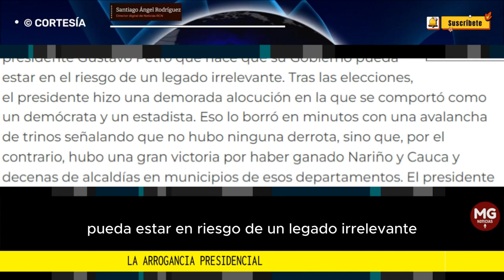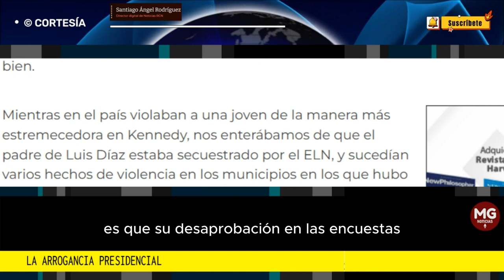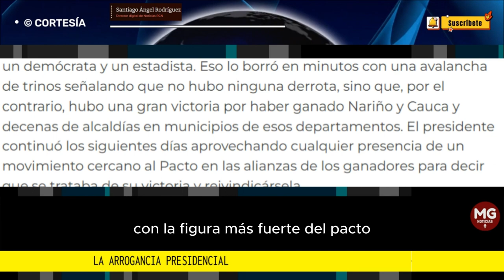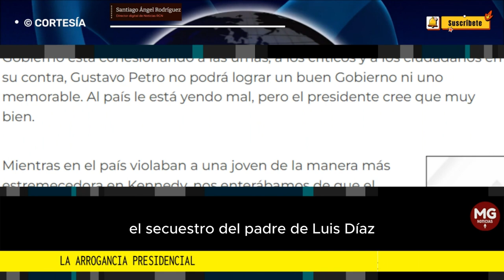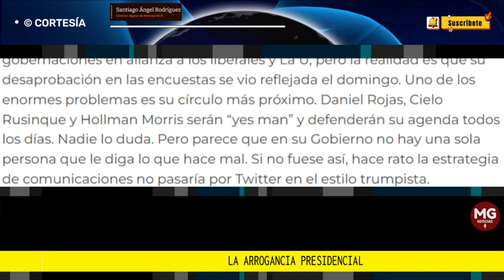LA ARROGANCIA PRESIDENCIAL 🛑 Columna Santiago Ángel Rodríguez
Si no hay nadie que sea capaz de decirle que la arrogancia como forma de Gobierno está cohesionando a las urnas, a los críticos y a los ciudadanos en su contra, Gustavo Petro no podrá lograr un buen Gobierno ni uno memorable. Al país le está yendo mal, pero el presidente cree que muy bien.